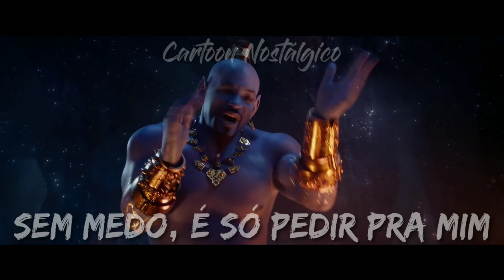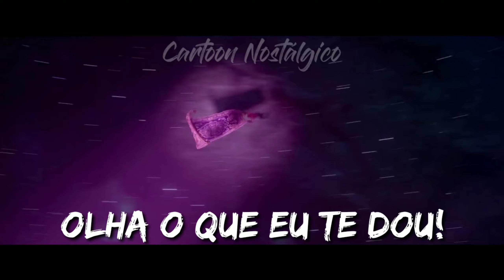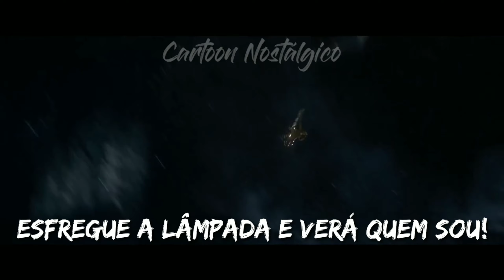Aladdin 2019 - Nunca Tive Um Amigo Assim Letra (Dublado)